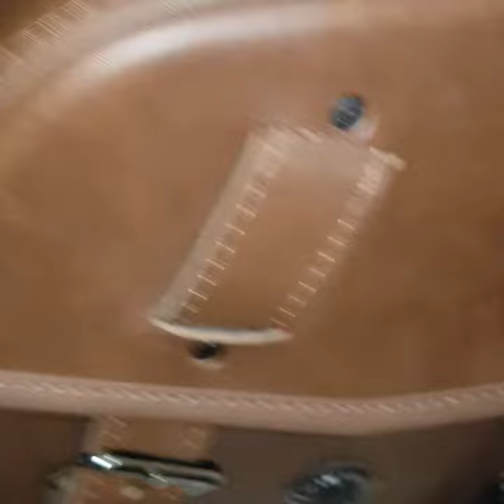Viking saddle bags on 650 classic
Just arrived 2 hrs ago and their on the bike that's how easy it is with viking saddle bags